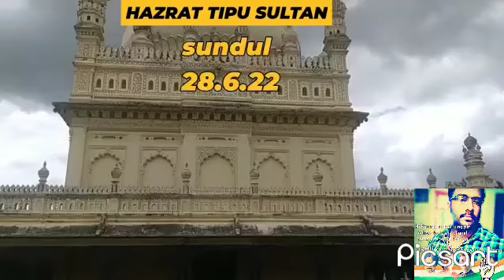Hazrat Syed Tipu Sultan Mysore channapatna jashne sandal manaya gaya hai, 28,6,22, Tipu Sultan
Hazrat Tipu Sultan Rahmatullah alayka jasne sandal manaya gaya hai sher a Mysore chanpatna Hazrat Syed Tipu Sultan ka jasne sandal manaya gaya hai, 28,6,22